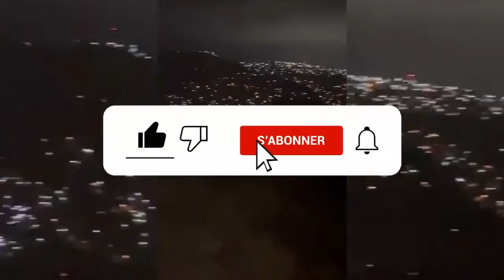INVOCATION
Shaloom peuple de Dieu ! Je suis le prophète promesse kalombo, predicateur, prophete et chantre de l'eternel;

Soyez bénis au nom de Jésus christ nzambi wa mu diul